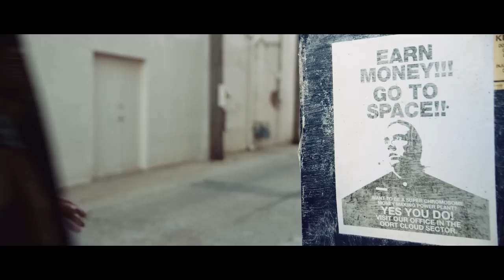FIDLAR - Punks (Official Music Video)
Directed by Zachary Ryan Cox, George Salisbury, Ryan Baxley, Brandon Schwartzel, Travis Pierce, and Tom Hudson

Edited by George Salisbury